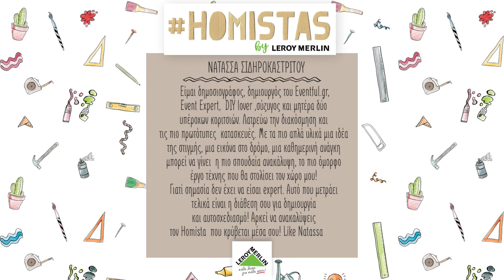Χριστουγεννιάτικο βαγονάκι | HOMISTAS by Leroy Merlin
🚂 Τσαφ τσουφ ένα ξύλινο βαγονάκι περνά, από το νέο βίντεο των HOMISTAS για να γεμίσει όλους/ες με τη χαρά… της δημιουργίας! 🧰
🚂 The new HOMISTAS video makes it easy to… 𝑐ℎ𝑜𝑜 𝑐ℎ𝑜𝑜se your next DIY project for your holiday décor!